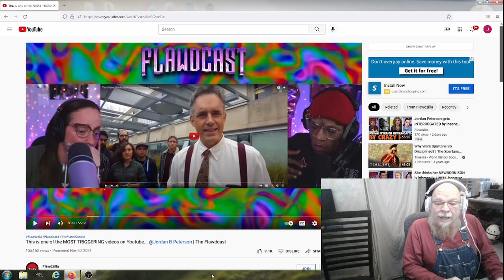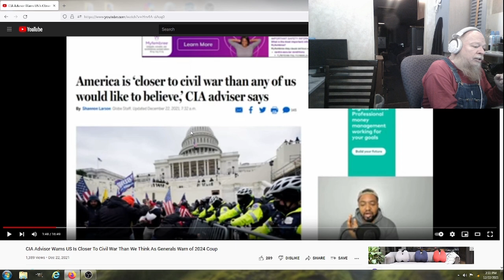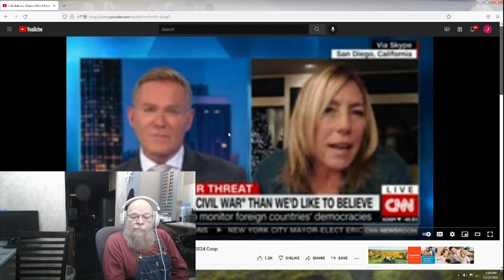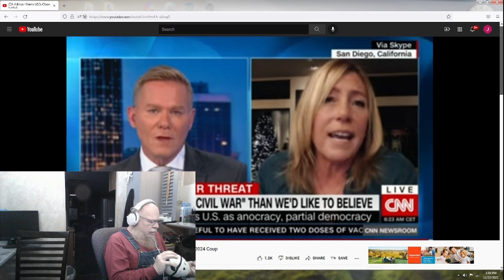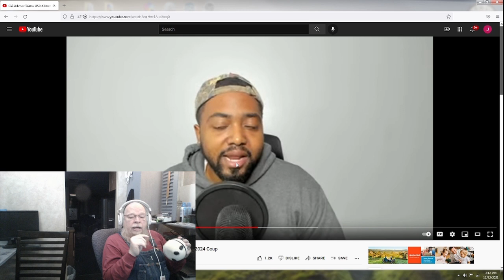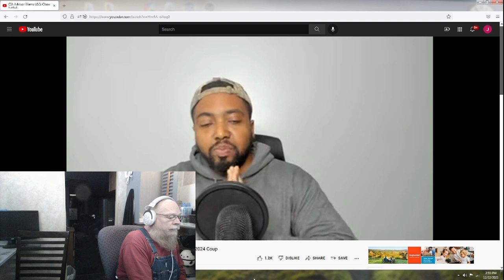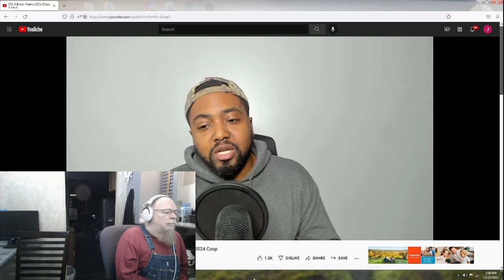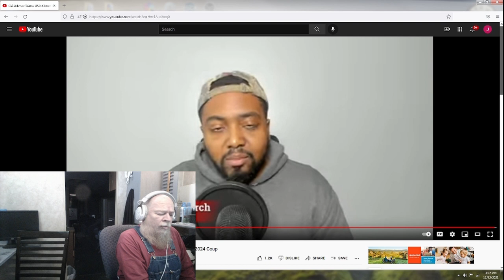Grandpa goes off the rails - Black Conservative Perspective over Claims We are Nearing a Civil War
A Real, Don't Poke the Bear Moment. Grandma goes off and leaves Grandpa alone again, and you guessed it, he got all wound up. They say John Hancock signed his name large enough so the King could read it without his glasses. Well Grandpa talks loud enough they don't need surveillance equipment to hear him. He say's all they have to do is shut up and listen.

Then Slip down and leave her a kind message.